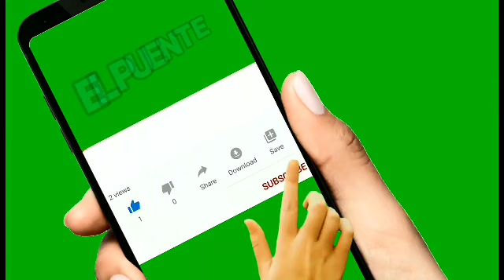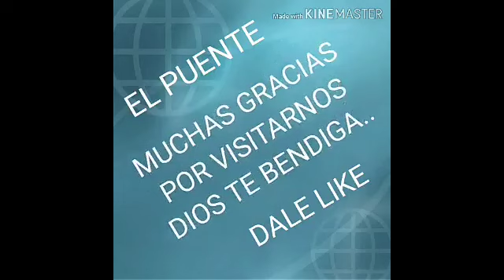LA ESPADA DEL ESPÍRITU - Ptor: RICARDO ALBERTO TROSCHASKY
Última parte de la SERIÉ la ARMADURA de Dios ( gentileza de Editorial Lucnos y El Toque  Celestial)